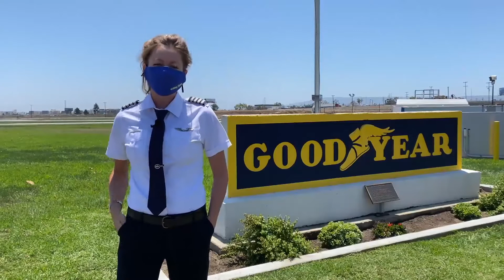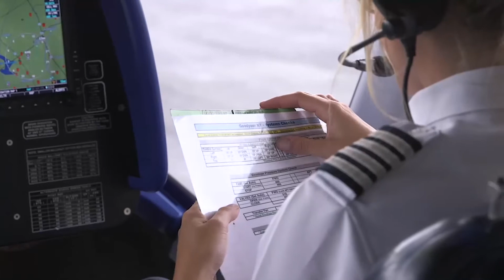GIAD20 CAREERS-Taylor Deen-Goodyear Blimp pilot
Meet Taylor Deen, Assistant Chief Pilot for the Goodyear Blimp, at her Carson, California base. Learn about her flying career and how she decided to fly this unique airship.